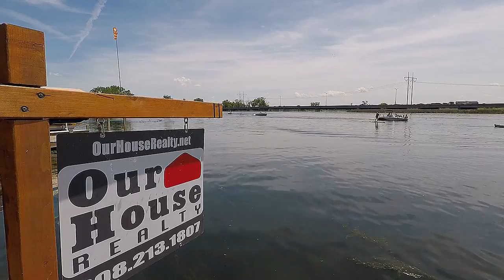Interlake on the ground